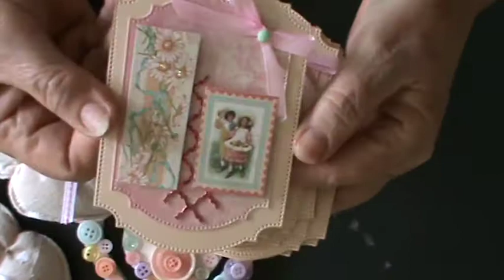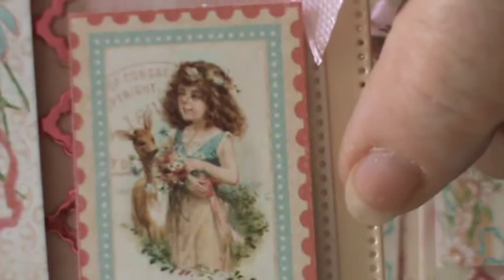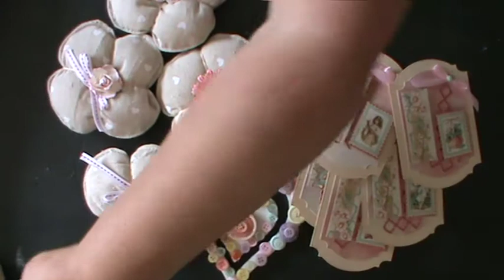DWP100things Challenge 46, 47, 48 mini pin cushions Button heart , g45 toppers Thank you Mari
Mini pin cushions made up with cotton fabric .. ribbon and Wild Orchid flowers .
MDF heart with in a heart ..  Jesso applied and buttons anchored with hot glue for this pretty wall hanging .
Toppers tags .. or Journal embellishments ..
made up with scraps  from G4 papers and card stock.